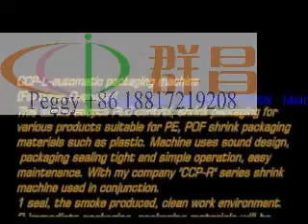handware, iron roll l bar auto shrink wrap machine 40 new